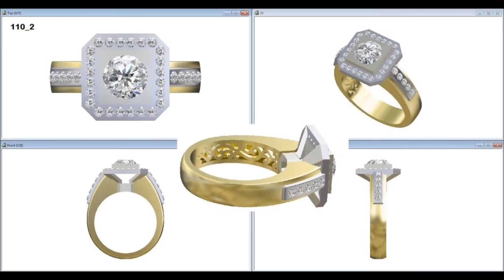Creating a custom made ring - Bentley De Lisle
Behind the scenes of creating a custom made ring